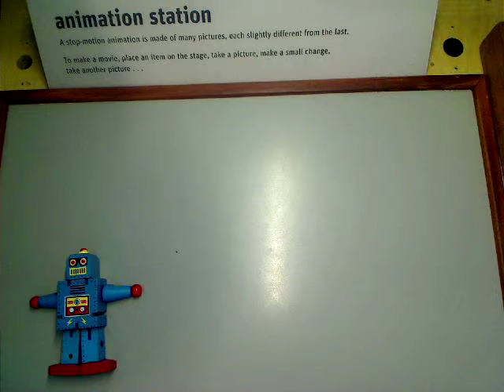moving robot by isaak and jericko